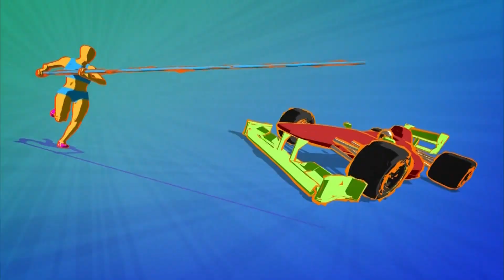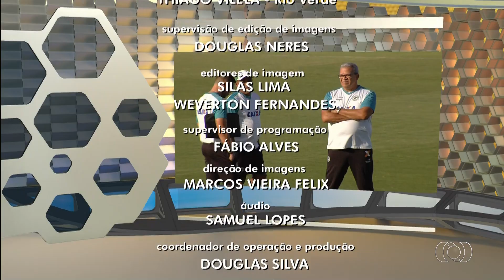Trechos do último "Globo Esporte Goiás" com Thaís Freitas (21/04/2018)